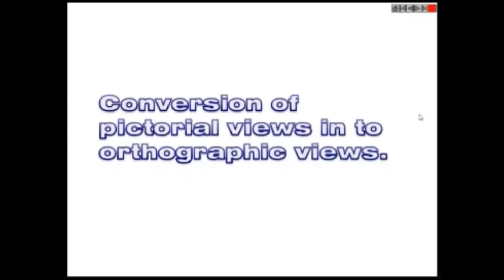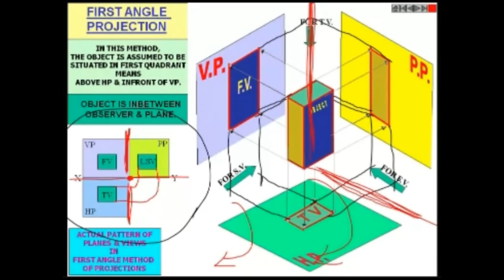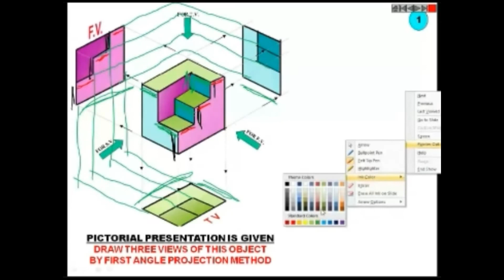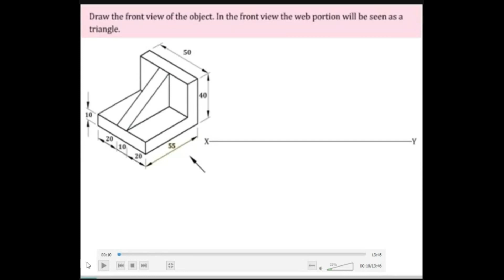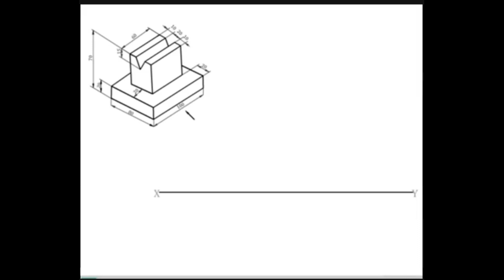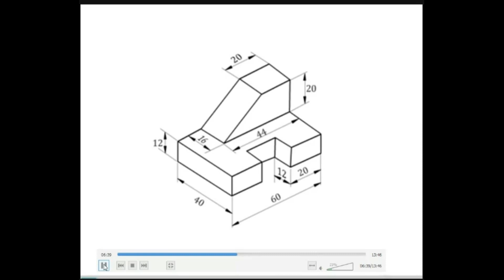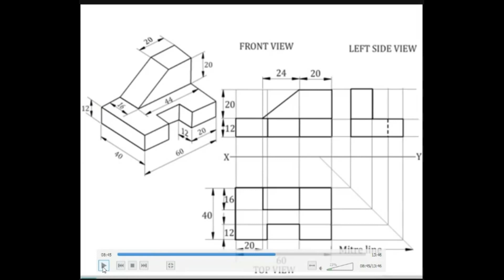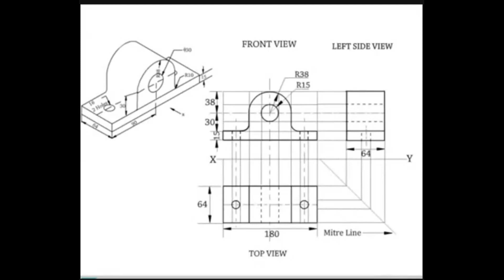EST110 Module 5 3D to 2D